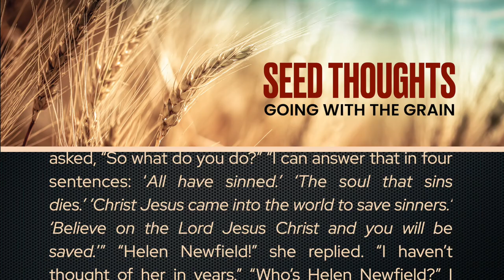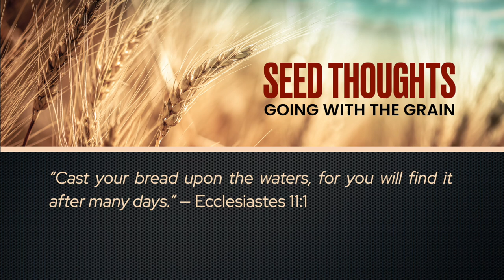Seed Thoughts 30